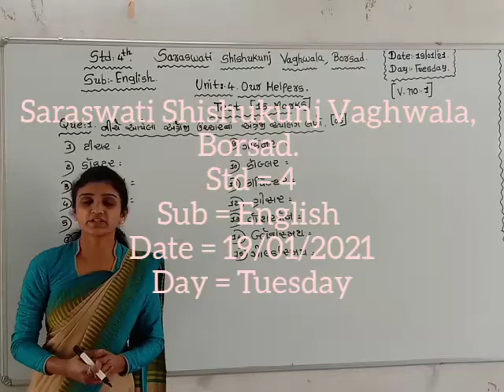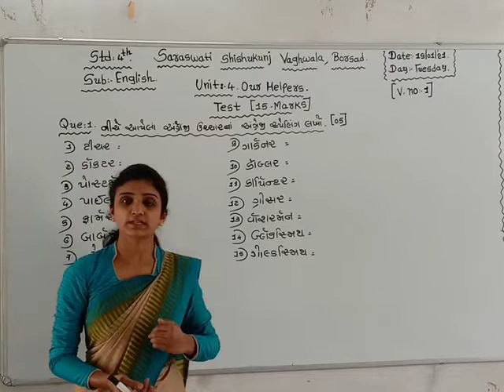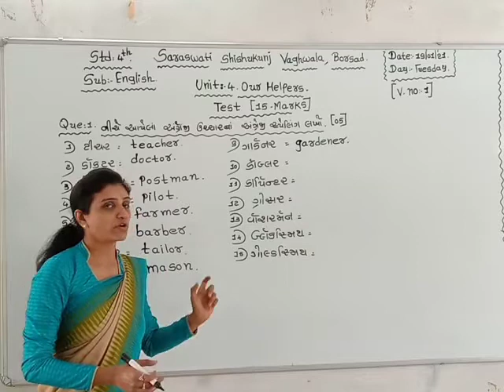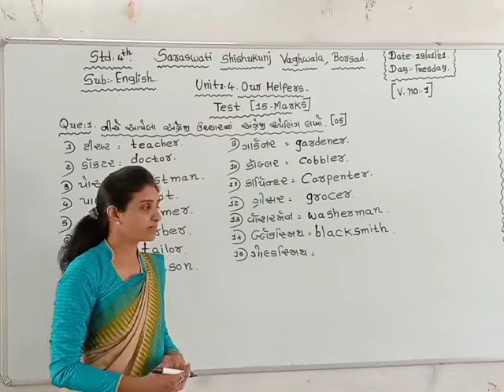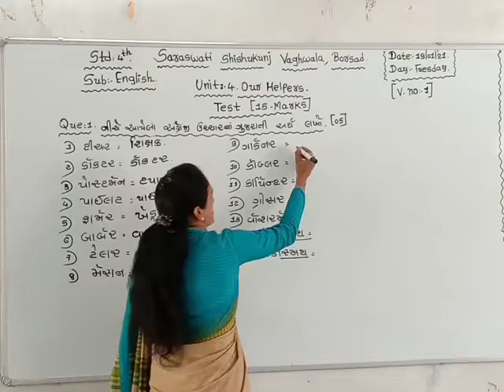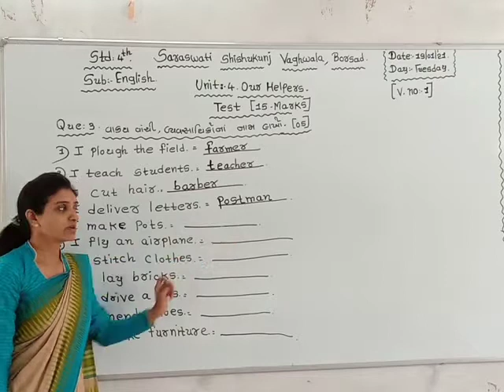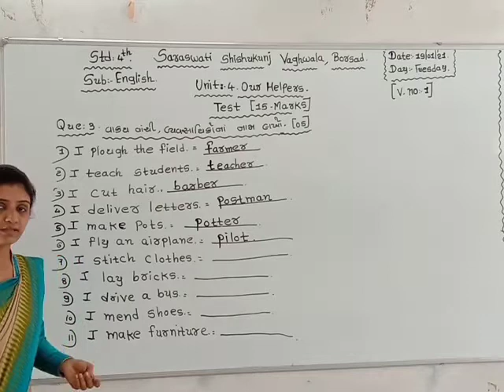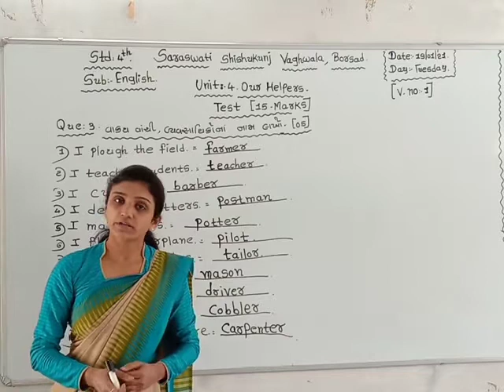ધોરણ : ૪ વિષય : અંગ્રેજી તારીખ : ૧૯.૦૧.૨૦૨૧